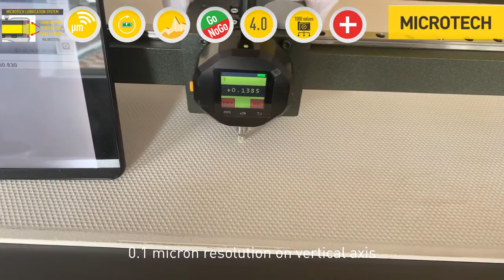2D Längenmessung | Messwerkzeug Wireless | How To | bis 3,8meter Messbereich | Metav Werkzeuge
2D Längenmessung bis zu 3,8m auf der horizontalen Achse. Geht ganz einfch mit der 2D Längenmessung von Microtech.

Messergebnisse werden kabellos auf eine optionale Softwarsuite geladen und lassen sich von dort einfach weiter verarbeiten (auch mit iO/niO Ausgaben etc.)

• Patent UA99686, UA103982, UA126928, UA131637, UA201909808 by MICROTECH
• 2D macro profile for surface tester (strightness and surfness)
• Built in micro computer with colour Touchscreen display 1,5”
• Functions: Go/NoGo, Max/Min, Memory manager, Mathematical & Temperature error compensation
• Built in Wireless data transfer to Windows, Android, iOS devices with distance up to 50 m (with external antenna)
• 100% metrological control in accreditated laboratory by ISO17025 (Ilac MRA)

Video courtesy Microtech Ukraine